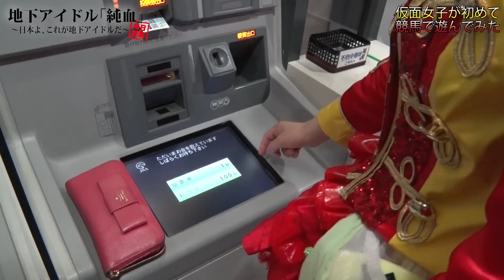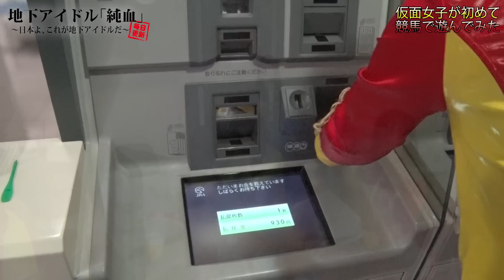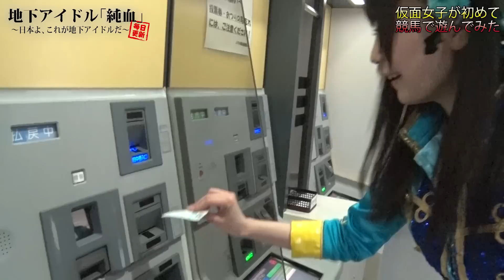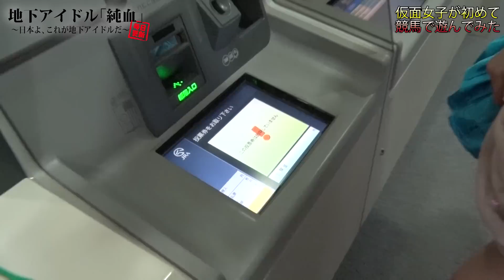初心者の女の子でも競馬を楽しむ方法！純血795話『仮面女子が初めて競馬で遊んでみたー桜のどかが競馬の虜になる一部始終ー』(Kamen Joshi)